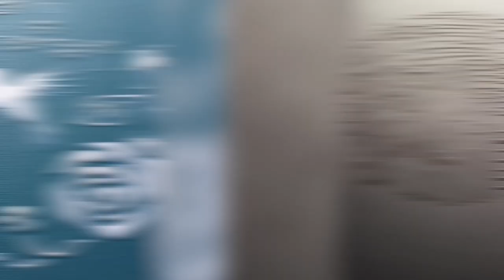These Amazing Artworks Made of Water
I am still seeking mystery of the water but I guess I couldn’t find it yet, on the other hand water can affect your way of thinking. For example this artist shows us how to form the water or even milk. When I see creative art works it changes my mood in a very good direction. I really like to find this kind of artist and their works I hope you like them too.